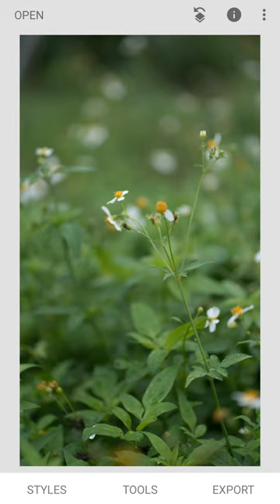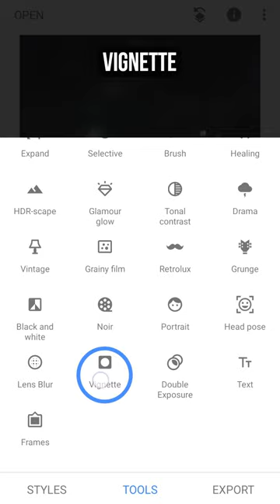Snapseed tutorial -Dark Green Tone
To create this dark green tone, I’m using CURVES to adjust both the exposure and colors.

1. Go to Luminance: add contrast by making an S-curve
2. Go to Blue curve: remove the color yellow in the shadows and midtones
3. Go to Red curve: add red in the highlights
4. Go to Green curve: add a tiny bit of green to shadows and highlight
5. Go to RGB curve: bring down the overall brightness, and create the matte effect by bringing up the blacks
6. Finish off by adding a vignette (optional)